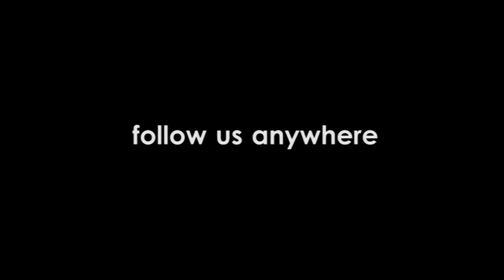NASAAN ANG LEDGER PART 1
This is the part 1 of my 2 part series comedy skits. Please enjoy..